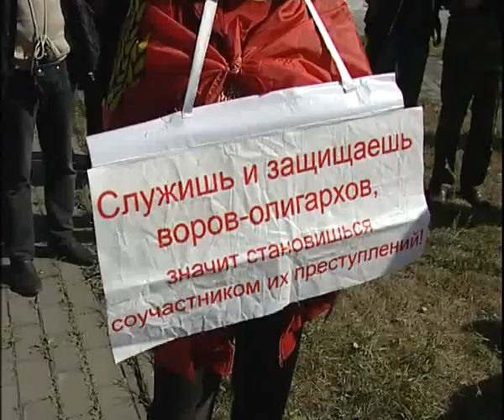KPRF from Magnitogorsk against pension stage 2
Алексей Челейкин - КПРФ Магнитогорска против подьема пенсии лучше больше и красивее чем ранее, Alexey Cheleykin - KPRF from Magnitogorsk against pension stage 2